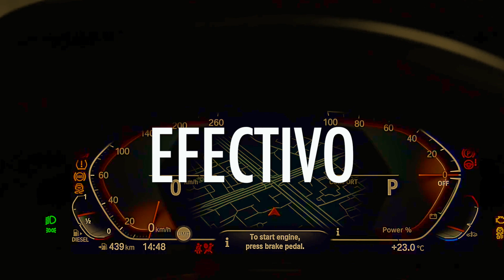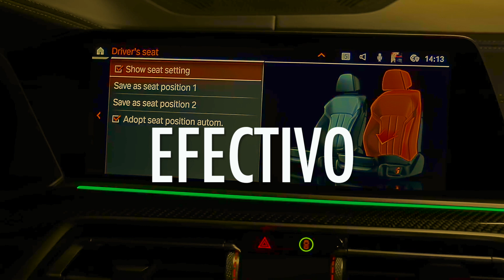[EFECTIVO] Doja Cat Need To Know Type Beat Free Instrumental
Free Instrumental

TYPE BEAT:  a musical instrumental inspired by an artist, song or a music video,
is the easier way for a rapper or musician to connect to a producer,
a type beat is an instrumental made to emulate the style of a famous artist or producer.